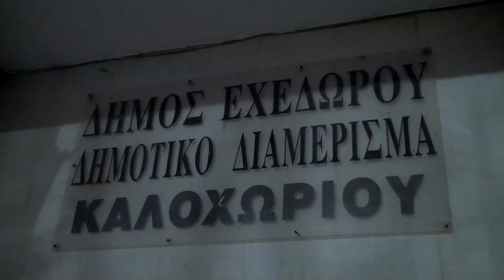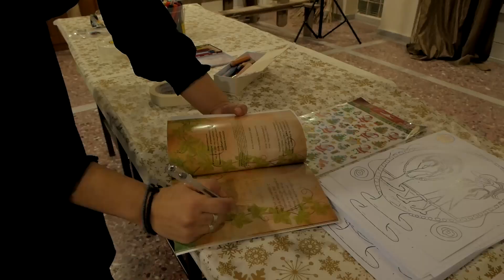Το Υπερήφανο Τέρας-Παρουσίαση Παιδικού βιβλίου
Παρουσίαση Παιδικού βιβλίου Το Υπερήφανο Τέρας
Συγγραφέας: Σοφία Γουδετσίδου
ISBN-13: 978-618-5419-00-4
Εκδόσεις Ωρίωνας
Λίγα λόγια για το βιβλίο:
Η Υπερηφάνεια του φίλου μας παιδιά,
του πήρε τα μυαλά κι έχασε μπροστά από τα μάτια του
όλα τα καλά!
Ένα εξαιρετικό παραμύθι για τον φίλο μας, το "Υπερήφανο Τέρας".
Μπορεί άραγε η υπερηφάνεια να μας κάνει στο τέλος καλό;